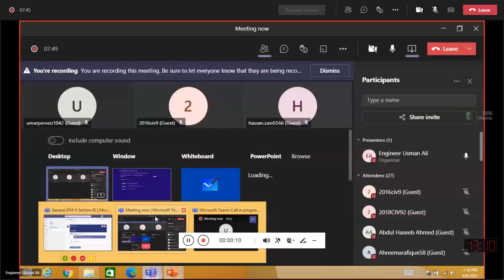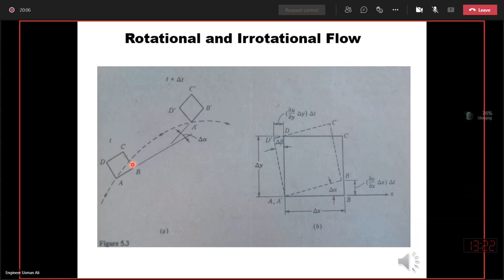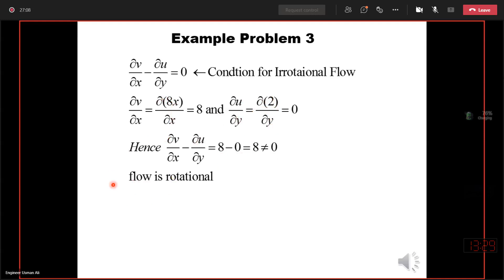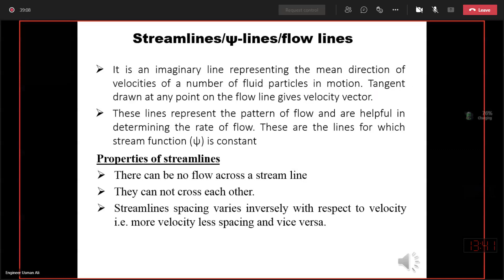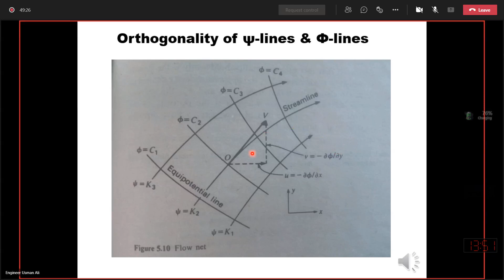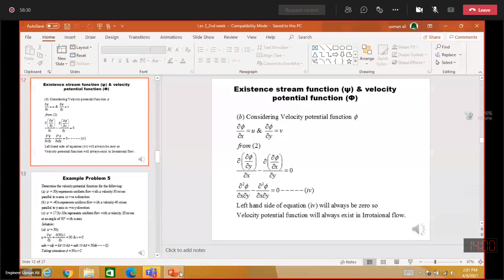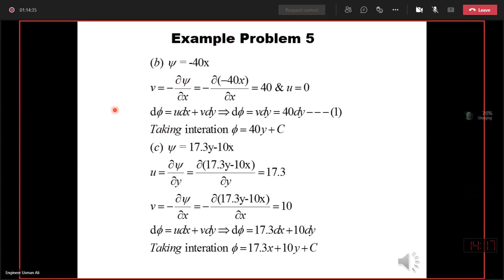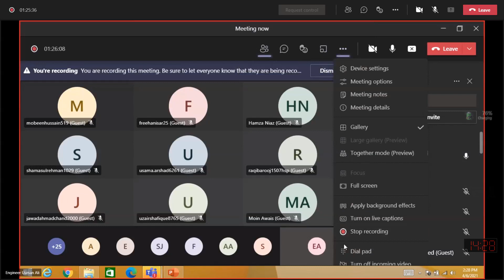02-Circulation and vorticity | streamlines | flow net | Elementary Hydrodynamics | Fluid Mechanic II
02-Circulation and vorticity | streamlines | flow net | Elementary Hydrodynamics | Fluid Mechanic II